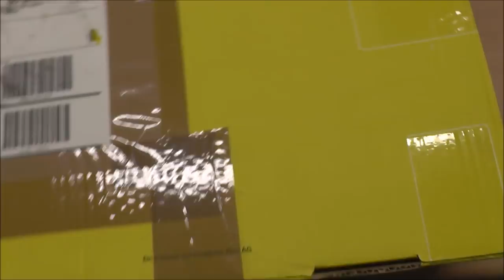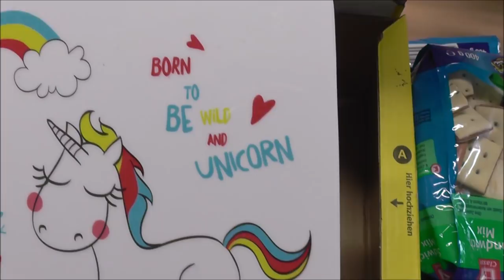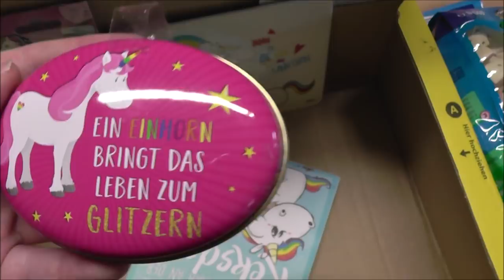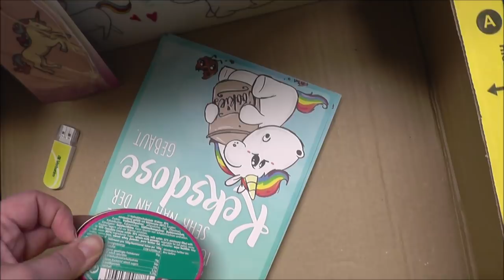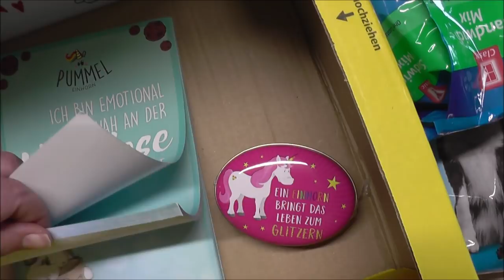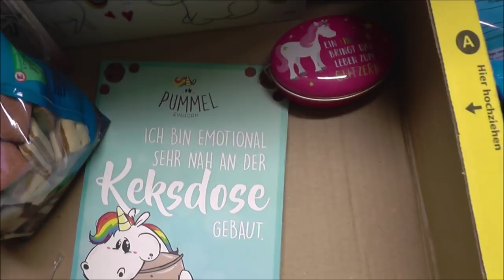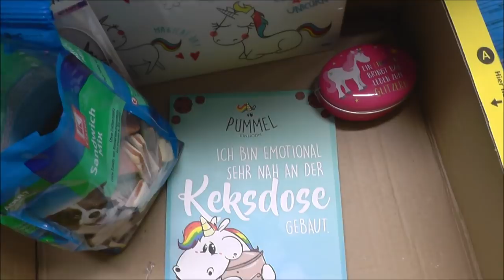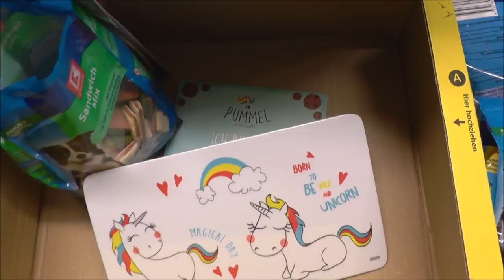VLOG | Fanpaket! | Unboxing mit Murphy und Peaches Miniatur Bullterrier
Vielen lieben Dank an Nadine und Tobias, auch im Namen von Peaches und Murphy! :-)